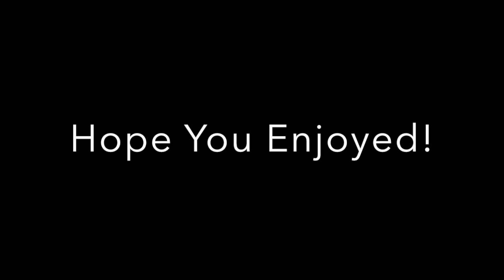The Cloud Strife Pre-Battle Workout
Have you ever wondered how Cloud prepared for combat in Final Fantasy 7 remake? In this video, I will detail how the Buster sword wielder does so.